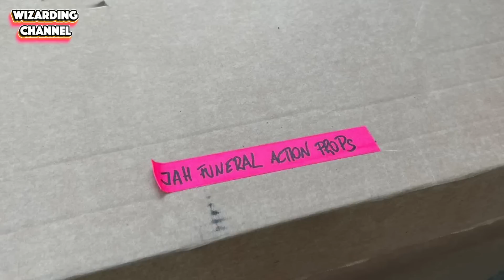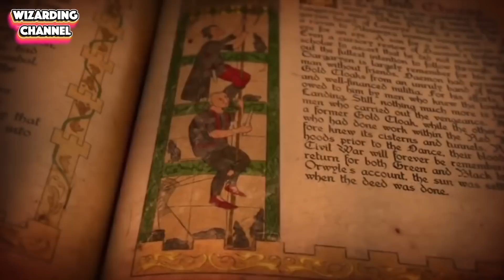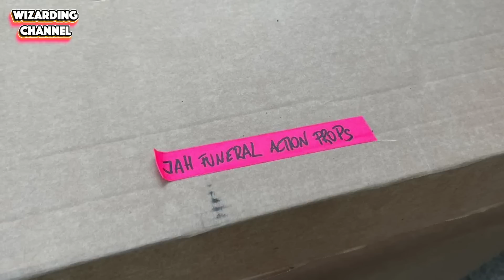SPOILER ALERT!!! Se filtra FUNERAL COMPLETO! Grabación lo CONFIRMA TODO!! House of the Dragon Temp 2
Este video contiene SPOILERS de la Temporada 2 de House of the Dragon y su trama.

🔥⚔️ VIDEOS ⚔️🔥

Escenas eliminadas filtradas que contendrá el Blu Ray de House of the Dragon temporada 1.